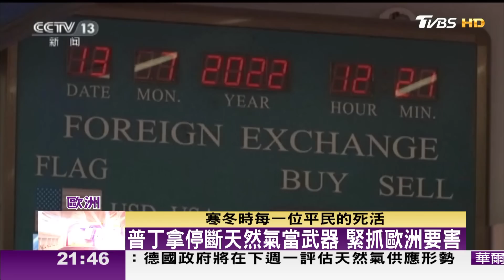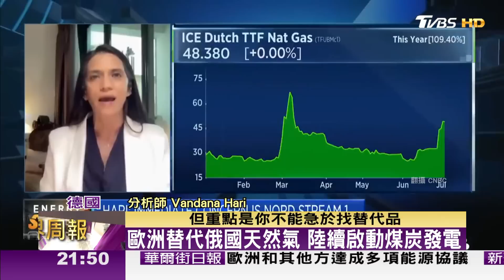烏克蘭戰爭頓悟 歐洲要狠斷對俄能源依賴 TVBS文茜的世界周報 20220723